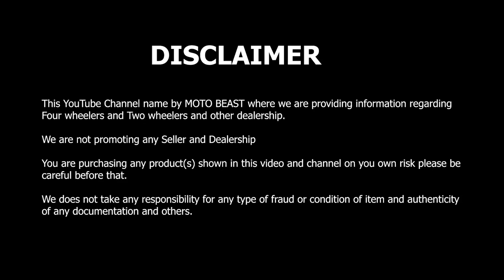20+Cars|Staring Rs.30,000|Choti Cars Ka Bada Collection|Maruti Hyundai Honda Toyota Volkswagen| FCP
@FAIRDEAL CAR PALACE

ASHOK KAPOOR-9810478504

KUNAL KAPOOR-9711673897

FOR MORE CERTIFIED CARS-

CHECK OUR WEBSITE- USEDCARSDELHI.IN

FAIRDEAL CAR PALACE
B-2/14 SAFDARJUNG ENCLAVE NEW DELHI NEAR BIKAJI CAMA PALACE NEXT TO MAHINDRA SHOWROOM

LOAN DOCUMENTS
PHOTO
PANCARD
AADHAR CARD
ELECTRICITY BILL
6 MONTHS BANK STATEMENT
 MONTHS SALARY SLIP
2 YEARS I.T.R

Easy documentation

CREDIT TO ALL THE RESPECTED OWNERS